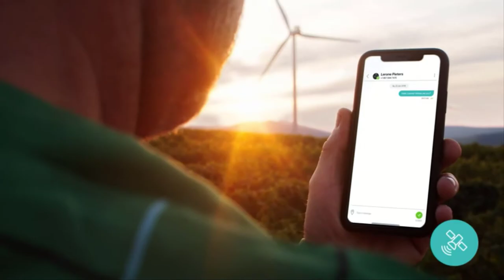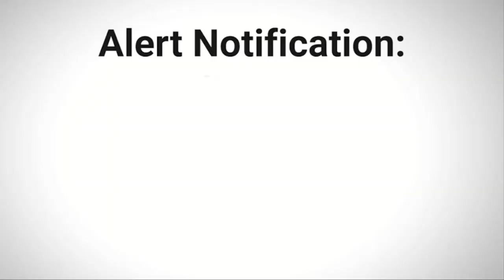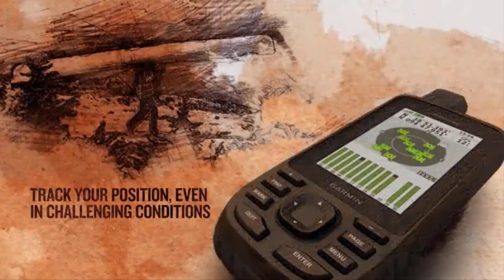Best Gps For Hunting in 2024 | Top 5 Handheld Gps for Hunting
Are you looking for the Best Gps For Hunting on Amazon? These are some of the top 5 handheld gps for hunting 2024 we found so far:

05. ZOLEO Satellite Communicator

04. Tracki 2020 Model Mini Real time GPS Tracker

03. Garmin eTrex 22x, Rugged Handheld GPS Navigator

02. Garmin GPSMAP 64sx, Handheld GPS

01. Garmin GPSMAP 66st, Rugged Multisatellite Handheld